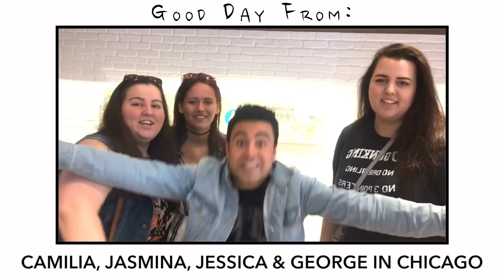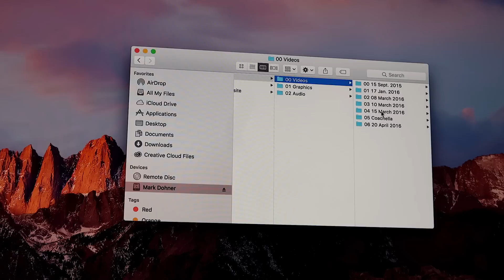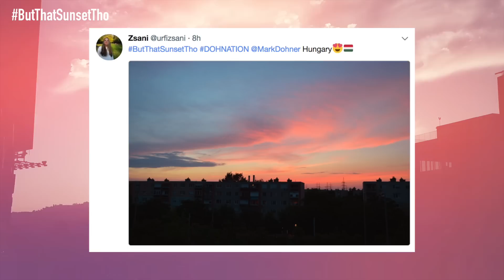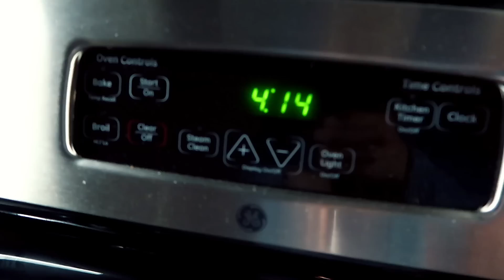MY GIRL AND GEORGE HAVE A SECRET TO TELL... *CAUGHT IN LIE*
GEORGE IS A LIAR! I found that out today!

FOLLOW THE BOIIIS:
JOHANNES: